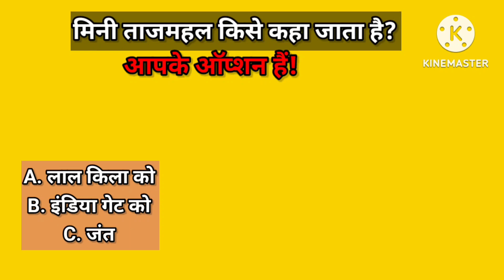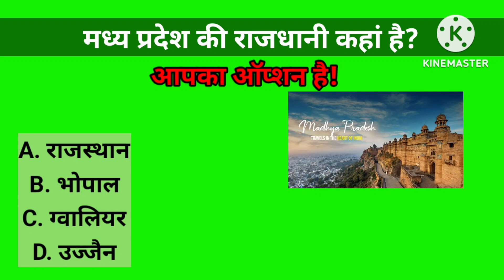Daily GS knowledge daily gs knowllage समान्य gyan janral knowllage SAWAL JAWAB EDUCATION eguction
janral knowllage SAWAL JAWAB EDUCATION eguction Ejuction majedar sawal jawab गजब सवाल जीवन vigyan most important questions daily gs knowllage Daily GS knowledge janvaro ke bare me   world knowledge science rileted